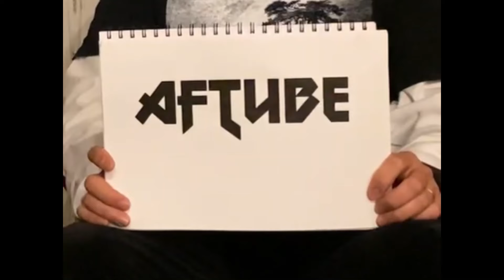AFTube 第48回 RAZZ MA TAZZを語る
Anything For Today / AFTube 第48回 RAZZ MA TAZZを語る

ミクスチャーロックバンド Anything For Todayが
影響を受けたおすすめアーティストをとことん語ります。